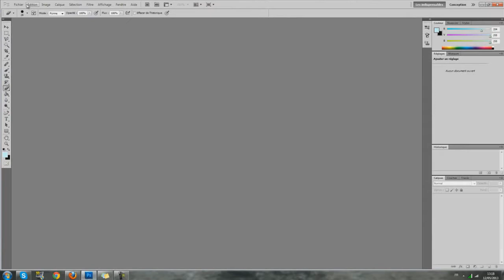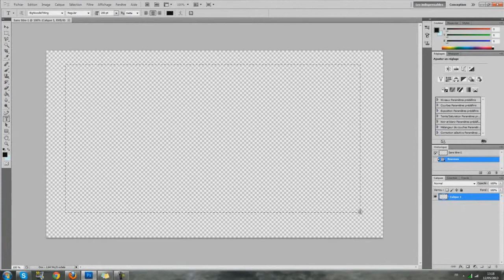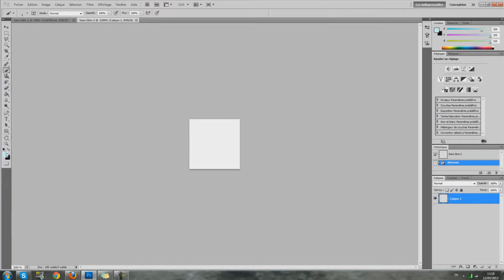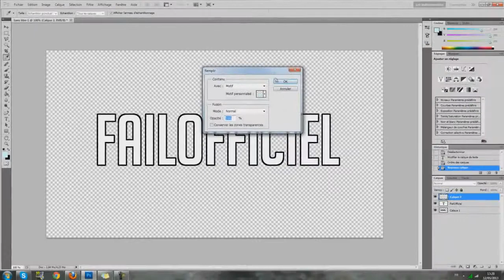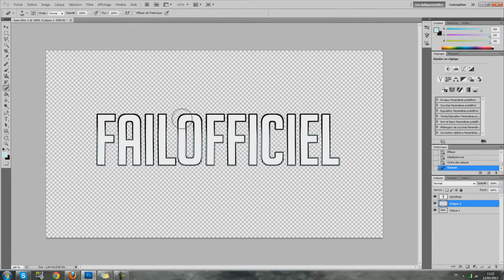Tuto Photoshop - Récréer l'écriture de battlefield 3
sa description :
Le code couleur : c3ebff

Oubliez pas de liker & commenter si vous avez un problème !

Cette chaîne est donc une chaîne utilitaire, et si tu a eu ce que tu voulais, la meilleur manière de nous remercier pour avoir réussi a te procurer une réponse a tes questions c'est simplement de t'abonner, laissez un j'aime et puis si tu as des idées pour nous améliorer fait le nous savoir !